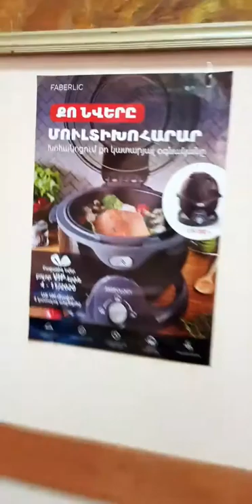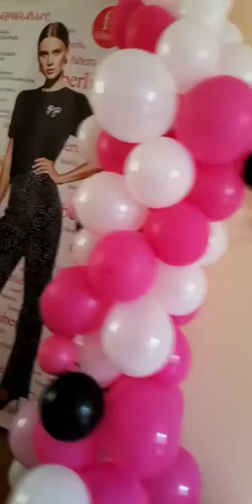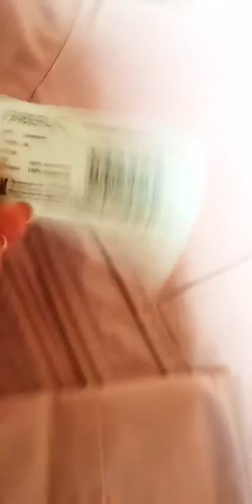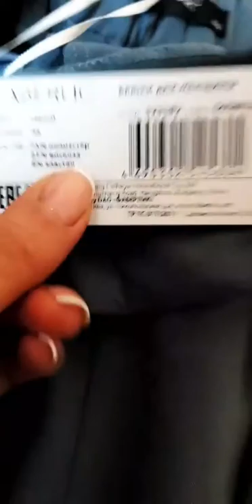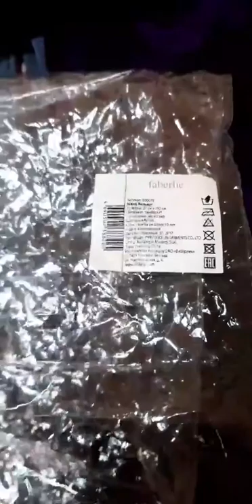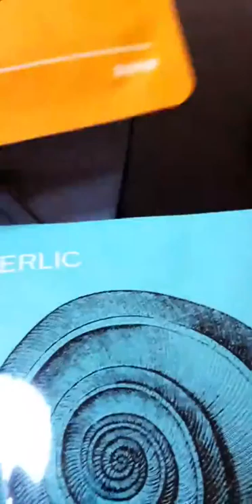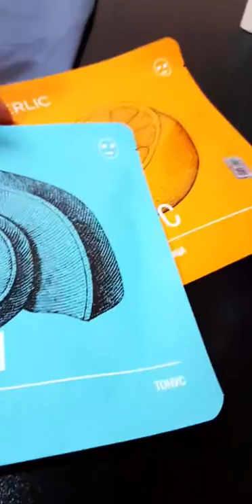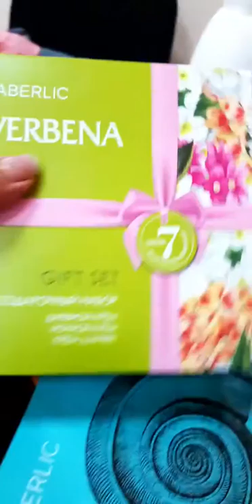Գնումներս ուղիղեթեր ինստագրամ Շոր Կոշիկ Նվերներ